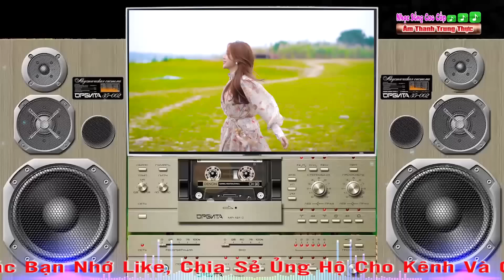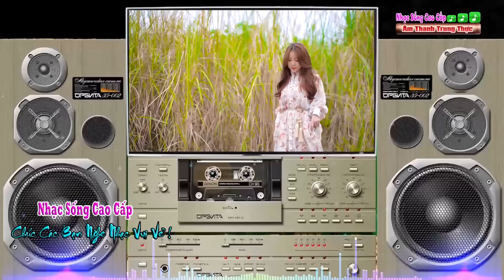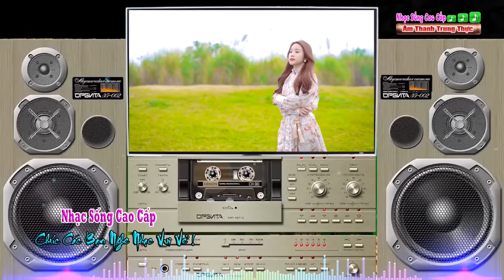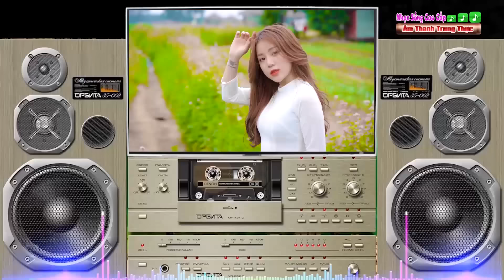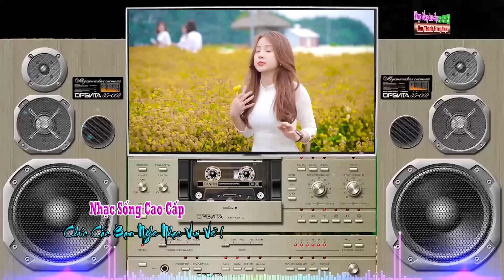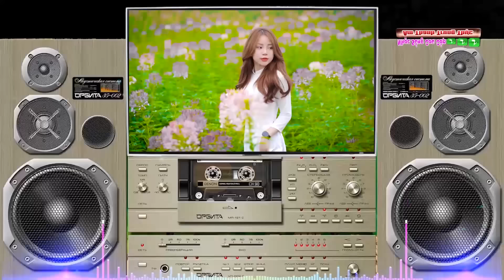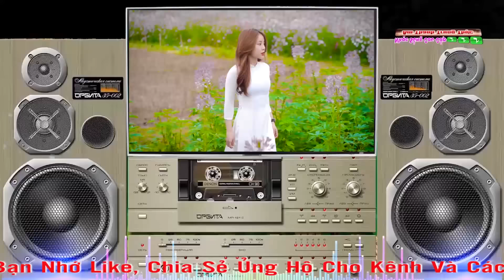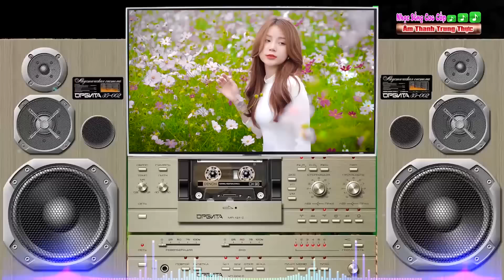Tes Dàn Loa Âm Thanh | Hòa Tấu Modern Talking Cảm Nhận Độ Phê - Nhạc Sống Cao Cấp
►Nhạc Phẩm : Hòa Tấu Modern Talking
►Mời các bạn cùng thưởng thức bản nhạc liên khúc hòa tấu modern talking cực hay cực sạch và sống động khi mở dàn âm thanh lên, cùng cảm nhận những phút giây thư giãn khi nghe nhạc của nhạc sống cao cấp , mong các bạn hãy ủng hộ cho kênh và nhớ đăng ký kênh nhé !